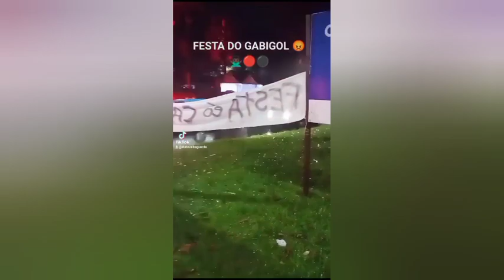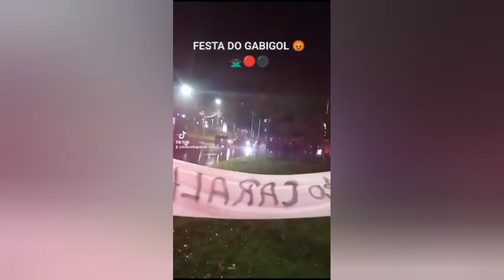GABIGOL E SUA FESTA DE ARROMBA!!!